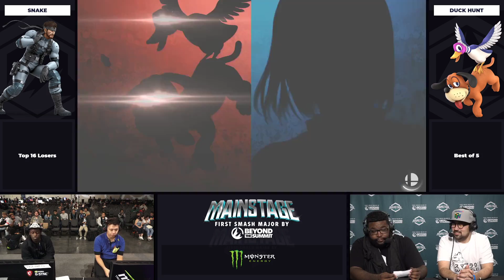Salem vs Raito - Losers' Round 1: Ultimate Singles Top 16 - Mainstage | Hero vs Duck Hunt, Banjo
MVG Salem (Hero) vs Raito (Duck Hunt, Banjo) - Ultimate Singles Top 16: Pool L1 Losers Round 1 - BTS Mainstage 2019